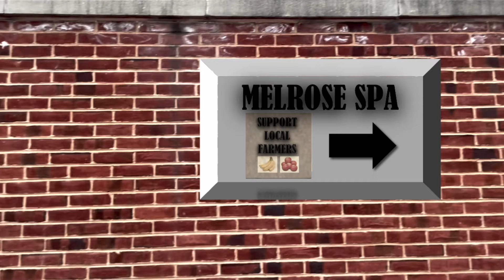George Katsos - Better Half (EP1 V3)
"Better Half" is about meeting up w/friends.

George randomly performs solo at acoustic open mics in the DMV area.